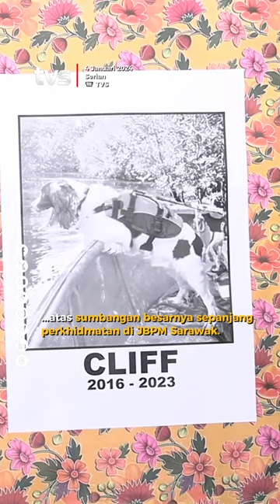Penghormatan terakhir buat Cliff, anjing pengesan bomba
Anjing pengesan milik Jabatan Bomba dan Penyelamat Malaysia (JBPM) Sarawak, Cliff,  dikebumikan di kawasan Balai Bomba dan Penyelamat (BBP) Serian, hari ini.

Kematian Cliff amat dirasai oleh seluruh pegawai dan anggota jabatan, khususnya dari JBPM Negeri Sarawak.